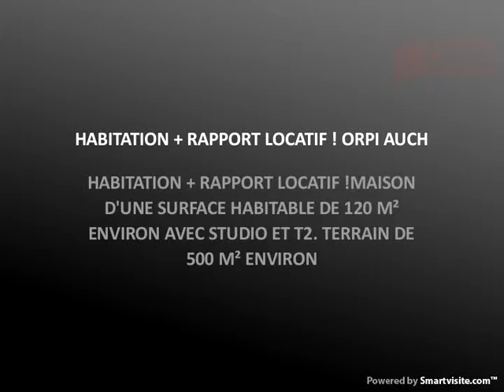HABITATION + RAPPORT LOCATIF ! ORPI AUCH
HABITATION + RAPPORT LOCATIF !MAISON D'UNE SURFACE HABITABLE DE 120 M² ENVIRON AVEC STUDIO ET T2.